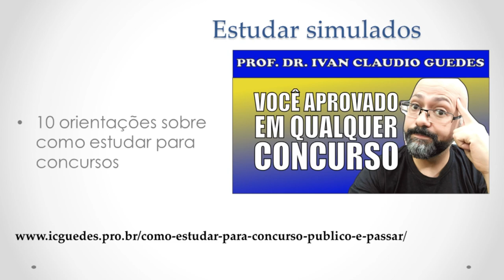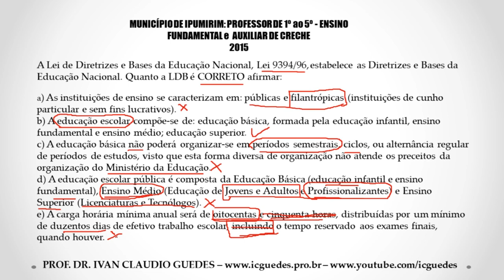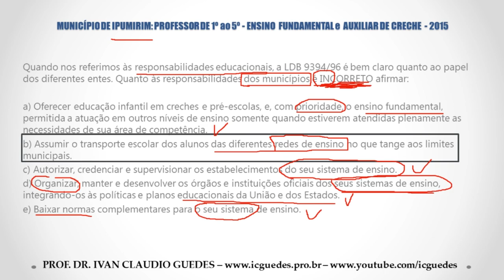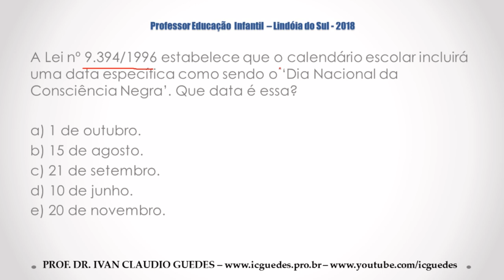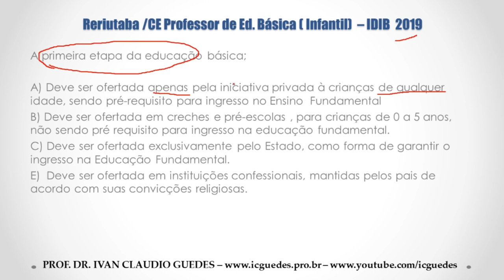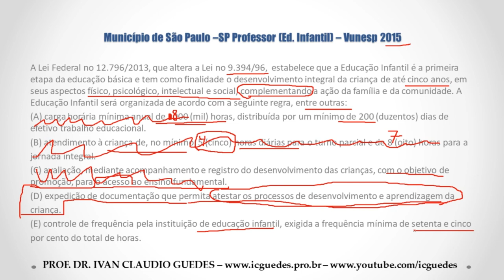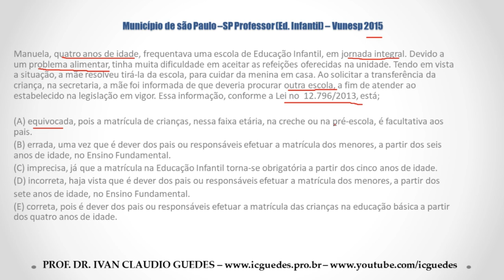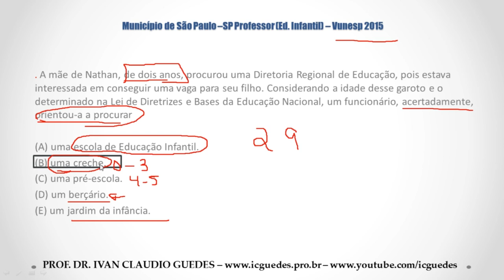Simulado LDB 2019 (2) – Questões comentadas com gabarito – Concurso para Professor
Simulado LDB 2019 (2) – Questões comentadas com gabarito – Concurso para Professor. Neste vídeo eu apresento mais um simulado da LDB (Lei de Diretrizes e Bases da Educação Nacional), Lei n. 9394/1996. São 10 questões de concursos comentadas com gabarito para quem está estudando para concursos para professor.

➡️Neste simulado para concurso para professor, apresento questões que caíram no município de Ipumirim (SC) para os cargos de professor de ensino fundamental e de creche (2015); em Lindóia do Sul (SC) para o cargo de professor de educação infantil (2018); Ferraz de Vanconcelos (SP) para o cargo de professor de educação básica I (2018); Reriutaba (CE), para professor de Educação Básica I e Educação Infantil (2019); Município de São Paulo (SP) para o cargo de professor de Educação Infantil (2015).